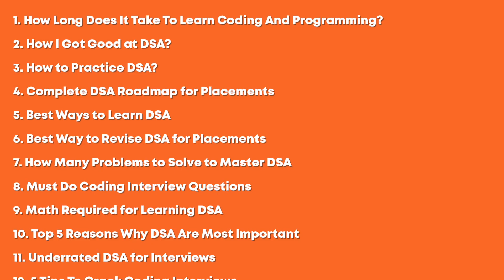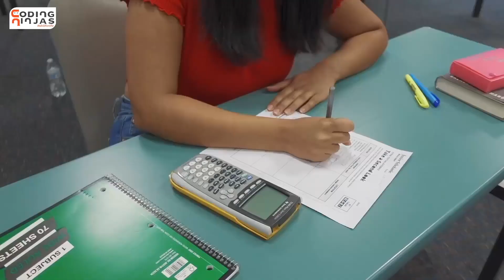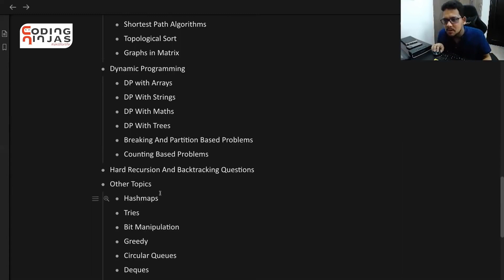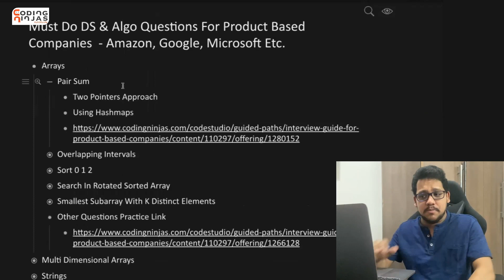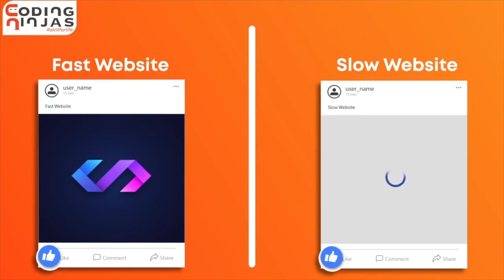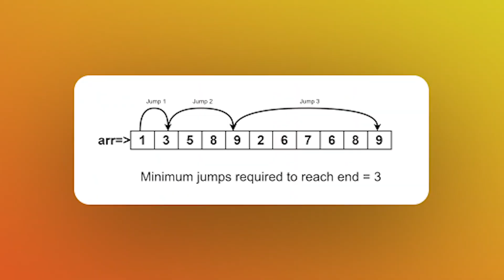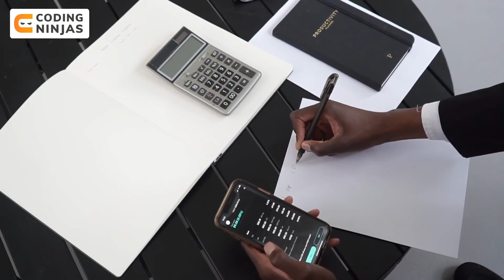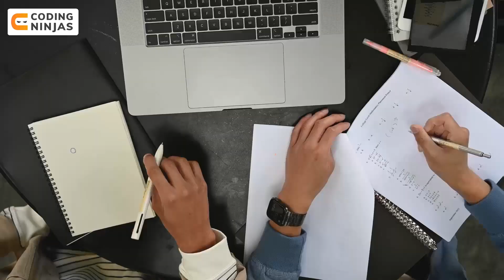Complete Data Structures And Algorithms Strategy Handbook 2022 | DSA Strategy | Coding Ninjas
BEST FREE Resource To Learn DSA, C++, Python, Java, Web Development, Competitive Programming,

In this video, we will be talking about Data Structures And Algorithms strategies.